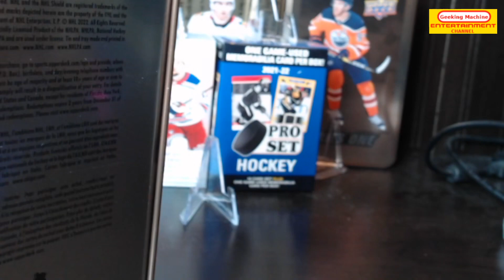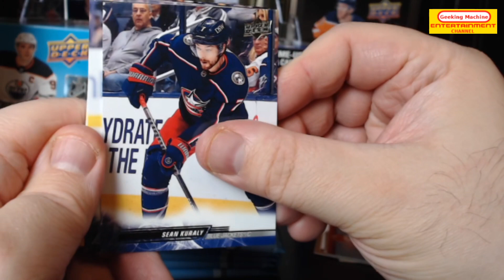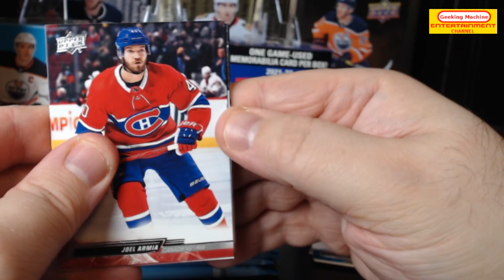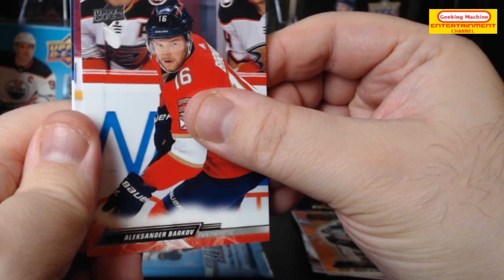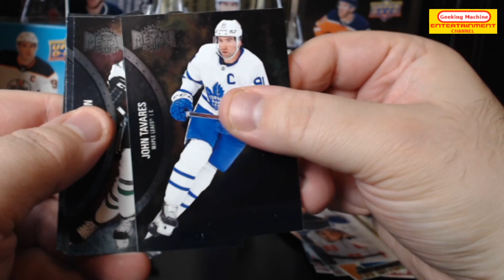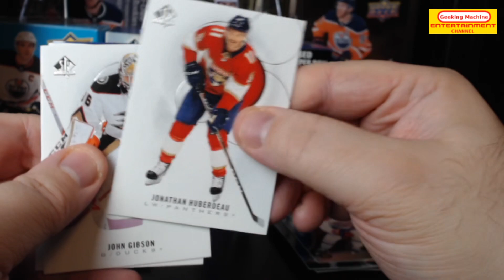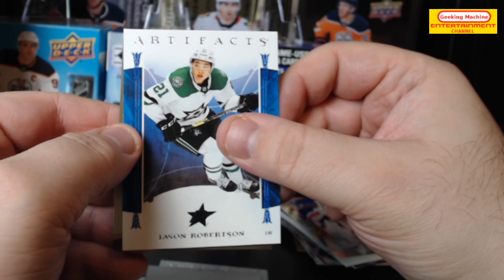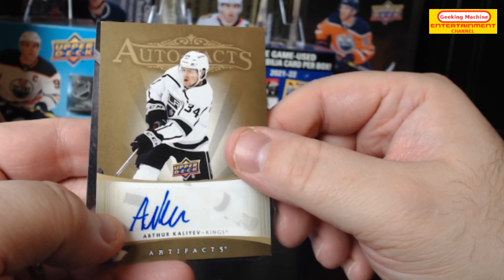NHL Playoff time! Opening a UD1 Tin and bonus premium packs!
In this video I celebrate the start of the playoffs with another UD1 tin to try and get Beniers as well as 4 random premium packs!